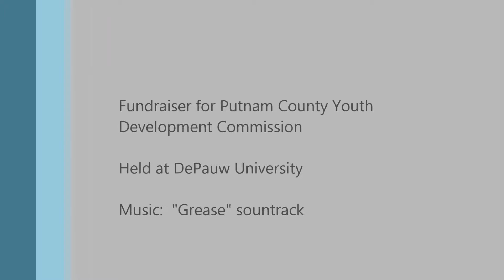Dancing with the Stars 2012--Group Routine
2012 Putnam County Dancing with the Stars opening number.  A fundraiser held at DePauw University for Putnam County Youth Development Commission

Song:  "Grease" from the soundtrack